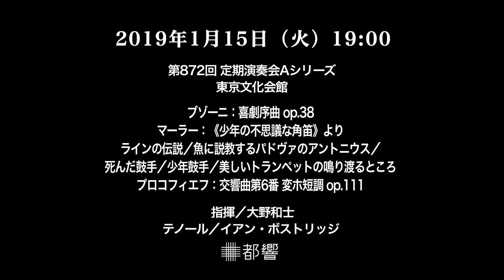Kazushi Ono talks on Prokofiev - Symphony No.6 ／ 大野和士が語る プロコフィエフ：交響曲第6番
音楽監督・大野和士がプロコフィエフ：交響曲第6番をピアノ演奏と共に解説します。
第2次世界大戦後、最初にプロコフィエフが作曲したのが交響曲第6番でした。この曲に込められた作曲者の思いを、各楽章のテーマを紐解きつつ解説します。

■第872回 定期演奏会Aシリーズ
2019年1月15日（火）19:00開演
東京文化会館

指揮／大野和士
テノール／イアン・ボストリッジ *

ブゾーニ：喜劇序曲 op.38
マーラー：《少年の不思議な角笛》より *
ラインの伝説／魚に説教するパドヴァのアントニウス／死んだ鼓手／少年鼓手／美しいトランペットの鳴り渡るところ
プロコフィエフ：交響曲第6番 変ホ短調 op.111
photo: Herbie Yamaguchi